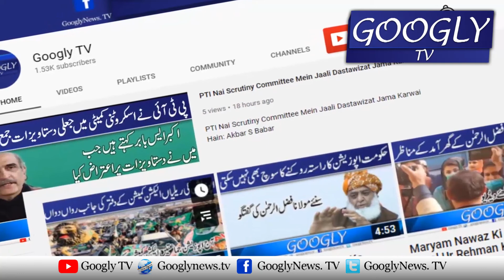PTI Leaders Kai Election Commission Per Janibdari Kai Ilzamat | Googly TV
PTI Leaders Kai Election Commission Per Janibdari Kai Ilzamat